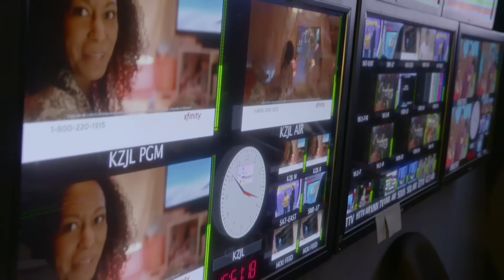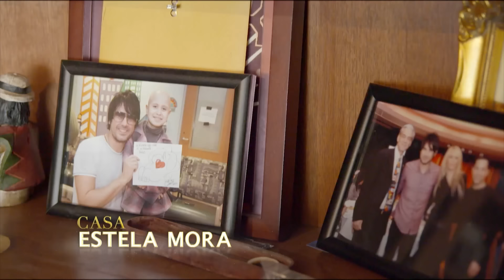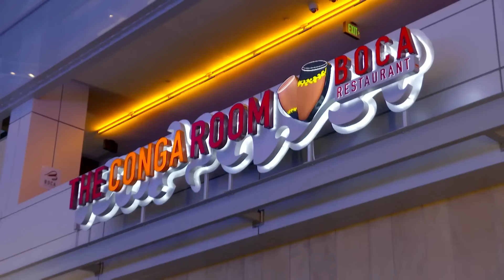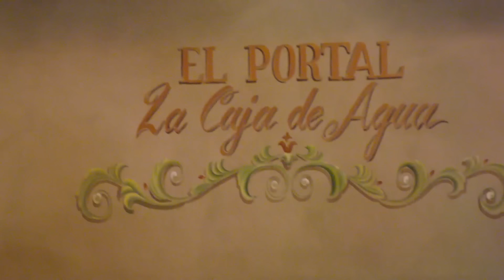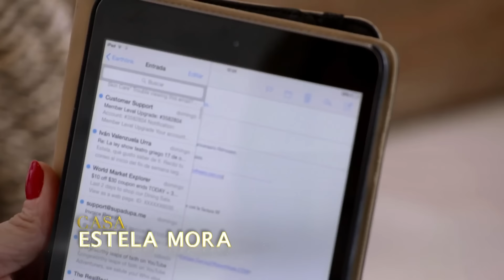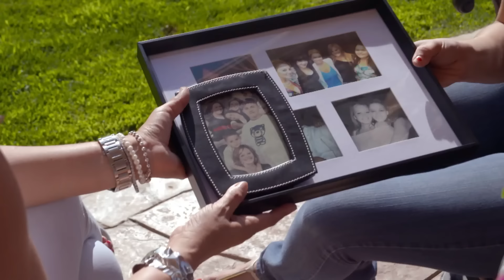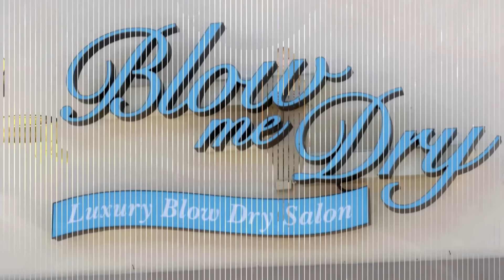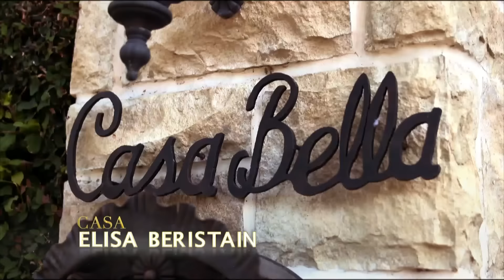VICTORIA podría PAGAR las CONSECUENCIAS muy CARO | Maratón | Rica Famosa Latina Temporada 1